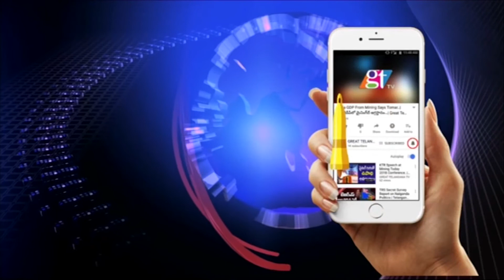తిరుమల శ్రీవారి సేవలో కడియం శ్రీహరి | Kadiyam Srihari Visits Tirumala Temple | Great Telangana TV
Kadiyam Srihari Visits Tirumala Temple | Telangana News | GT TV...   TRS Leader Kadiyam Srihari Visits Tirumala Temple.